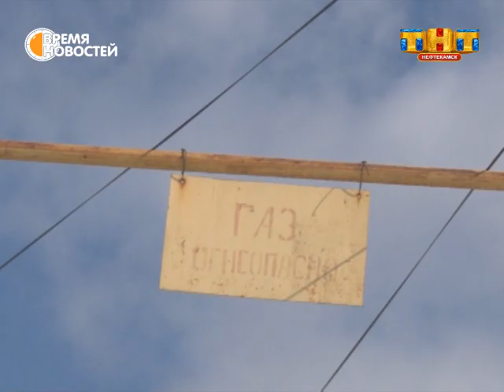Вы постройте, а мы воспользуемся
Нефтекамск – город индустриальный. Об этом чиновники рапортуют на каждом торжественном мероприятии и заседаниях. А вот о том, что в таком перспективном субъекте до сих пор не везде есть коммуникации, высшие чины умалчивают. И речь даже не о новых микрорайонах, которые люди не успели полностью застроить. Проблема газификации до сих пор остро стоит в Амзе, которая старше самого города.